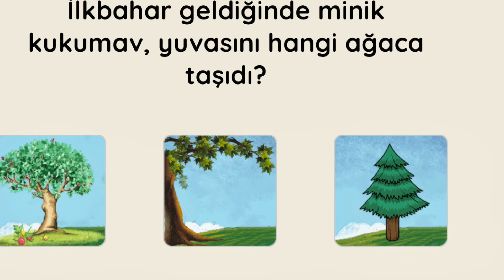Masalla İzin İstemeyi Öğreniyorum